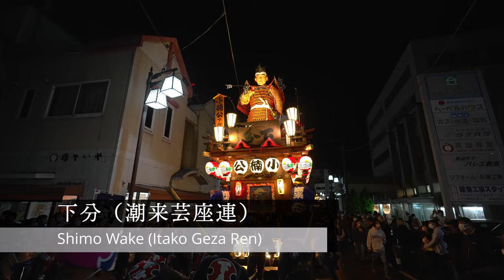Sawara Grand Festival Autumn Festival 2022 - 13 floats are pulled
It is a state of pulling all 13 floats held at the Sawara Grand Festival Autumn Festival 2022.

▼Sawara Grand Festival Autumn Festival
At the Suwa Shrine Autumn Festival, 13 floats are pulled around the Shinjuku district.
(Usual schedule: The parade is held from 10:00 a.m. to 10:00 p.m. on Fridays, Saturdays, and Sundays, with the second Saturday in October as the middle day.)

▼Video information
Shooting date: October 8, 2022 (Saturday)

▼Transportation access to boarding house
5 minute walk from JR Narita Line Sawara Station

[Learn about Sawara Festival and Sawara Music]

💿🆕✨[CD] Japan's Three Great Hayashi "Sahara Hayashi"

💿[CD]Nationally Designated Important Intangible Folk Cultural Property "Sawara Music"

💿 [CD] Sahara Hayako Best

💿 Sahara Hayashi ect

💿Festival music etc.

📀[DVD] Japanese festival DVD 6 disc set

📖[Photobook] Sawara Grand Festival

📀[DVD] Yuri Edo "Great Festival in Sawara"

[Photographing equipment and editing software used]

[Time stamp chapter]
00:00:00 Intro
00:01:02 Shimokawagishi (Shimizu Theater) sand cutting Sangiri
00:03:28 Kaminakajuku (Warakukai)
00:05:22 Boarding house (infield Shimozaren)
00:06:38 Higashi Kanto (East Kanto group)
00:08:48 West Kanto (Yufukai)
00:10:36 Kamishinmachi (Kashima Geiza Ren)
00:12:18 Kita Yokojuku (Genbayashi group)
00:13:53 Shimoshinmachi (Makino Shimozaren)
00:16:43 Minami Yokojuku (Araku Hayashi Ren)
00:18:24 Kamijuku (Terajuku Hayashi Ren)
00:19:57 Shimbashimoto (Noda Geiza Ren)
00:22:01 Shimobun (Itako Geiza Ren)
00:23:46 Nakagawagishi (Sahara Musicians)

All videos can be reprinted (requires channel name notation), and we also provide originals before release to local people, related parties, and media people 😁

A map of the festivals I've been to so far (updated from time to time)